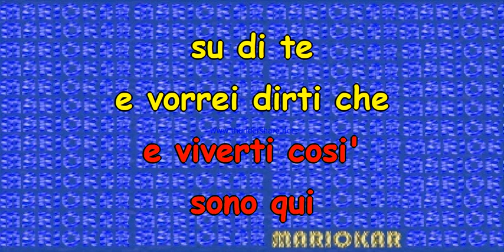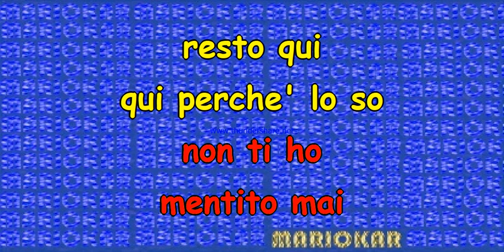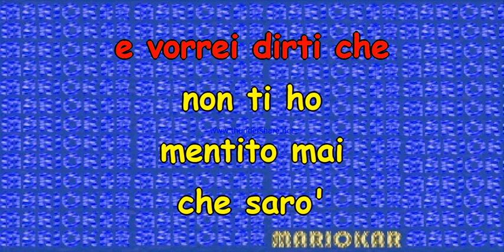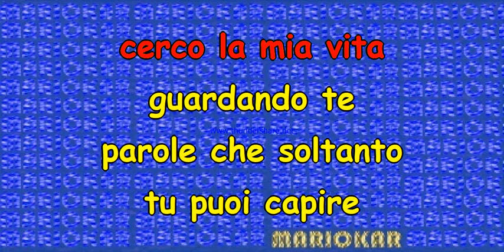Dirotta su Cuba Sono qui' karaoke